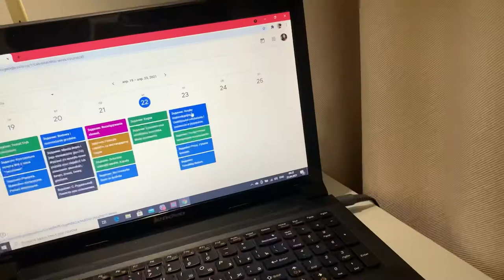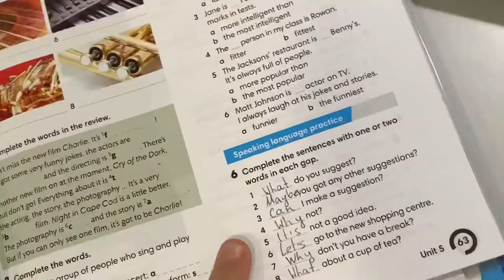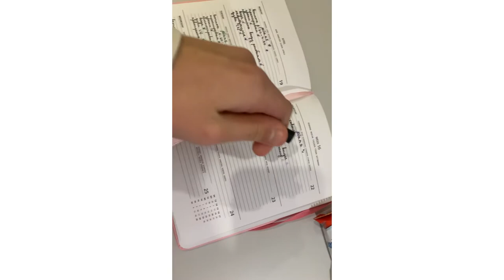Motivation vlog//Study with me//Один день из моей жизни//уроки и кружки//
Привет, я Настя, я рада тебя видеть на моём канале💫Тут ты найдёшь много мотивационных роликов,интересных влогов и не только)💗✨